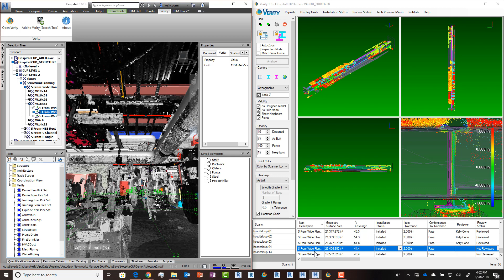Verity 1.5 Feature Preview - Review Enhancements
Verity compares point clouds against design and fabrication models, allowing 100% verification of work in the time it currently takes to spot check 5%. Verity software finds construction mistakes before they become expensive problems.

Made adjusting the fit of your items to the point cloud more efficient with a more refined rotation tool and axis constrained movement, and we’ve made heatmap regeneration automatic upon returning to the item or generating reports!